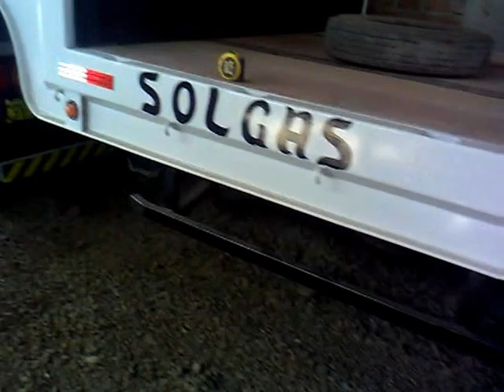Semitrailer cuello de ganso